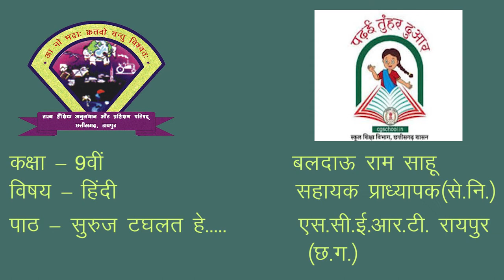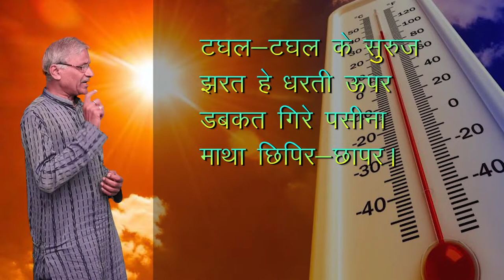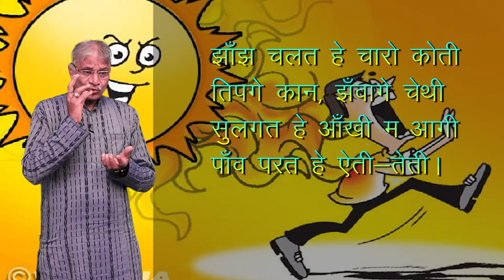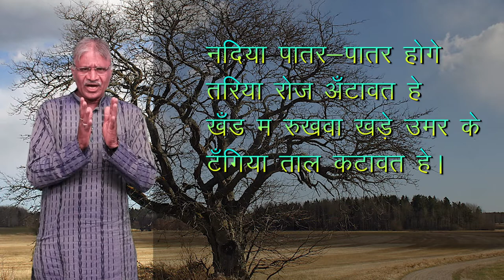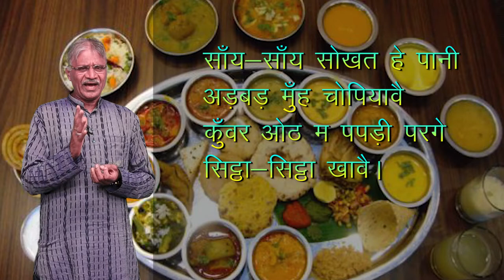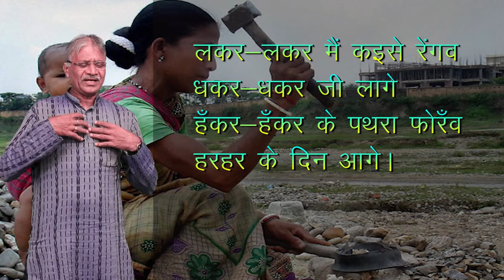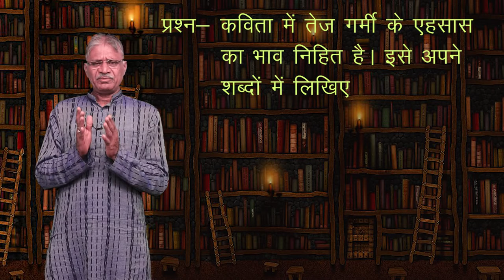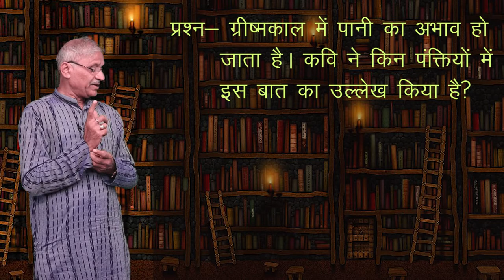CLASS 9th HINDI | CHAPTER | सुरुज टघलत हे